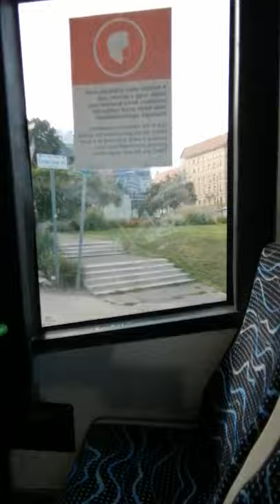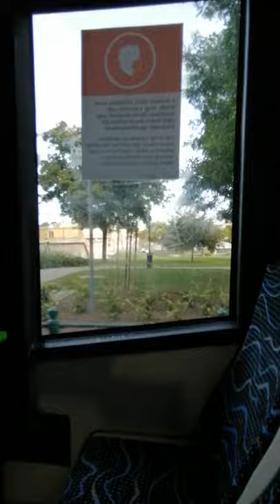Volvo 7700A - FKU-920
A mai dátumra utalásképp az FKU-920-al jönnék nektek. Egy érdekes belsőterű 7700A Zelika ülésekkel, de megmaradt zöldkapaszkodókkal. Ismereteim szerint az egyetlen full zöldkapaszkodós FKU.

Típus: Volvo 7700A
Rendszám: FKU-920
Évjárat: 2005
Motor: VOLVO D7C275HSEURO 3
Váltó: ZF 5HP 592
Üzemeltető: BKV Zrt.
Telephely: Kelenföld